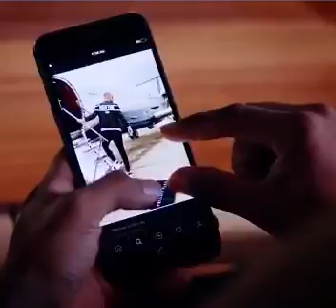Be Happy with What You Have Now || जो है उसके साथ खुश रहें || How to be Happy in Life ? || No. 94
खुश कैसे रहें || Live Happily in Present || How to be happy in life all the time ??